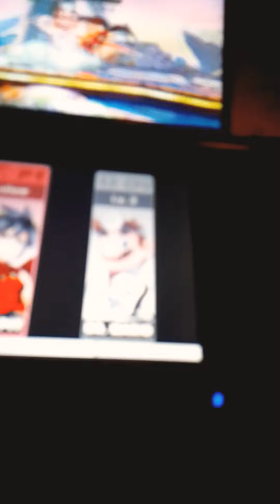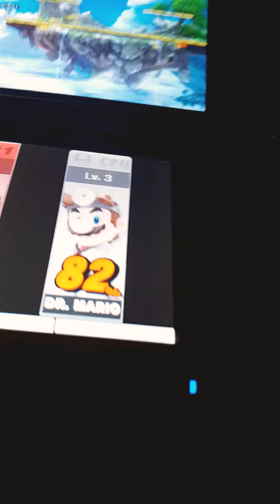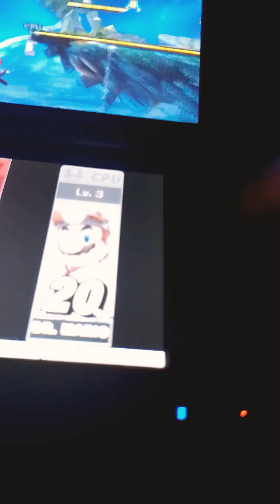super smash Bros ultimate 3ds gameplay walkthrough part 9